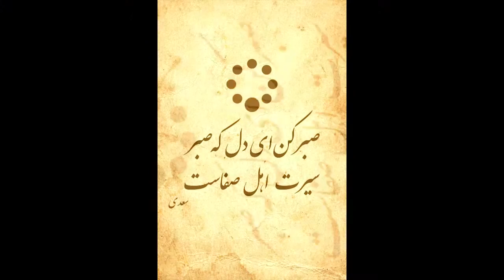Tar and Setar (pro) HD app incredible performance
Persian Tar and Setar app has blended traditional art and new world technologies.We used best recording studios for sound effects instead of artiffical sound samples for better real world experience of application.